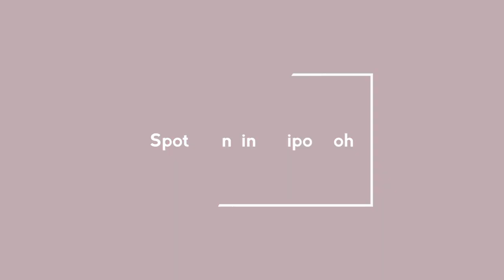Info Spot Mancing di Cipondoh || Info penjual lumut, 野生の釣りスポット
Ini adalah spot mancing yang bisa untuk wisata.
danau cipondoh.
disini juga tesedia penjual lumut hanya Rp.5000 hanya sampai jam 11 siang

patokan rutenya bisa cek di video yah.

Spot Mancing GRATIS di Jakarta || info spot mancing liar di PIK || mancing di danau golf PIK
big tilapia fishing
big tilapia fish
amazing big tilapia fishing
mancing ikan.
mancing ikan di PIK.
mancing ikan mujair
mancing ikan mujair di PIK.
mancing ikan tarpon.
mancing ikan tarpon di pik.
mancing mujair di kamal.
mancing ikan liar
mancing liar di jakarta.
mancing mujair liar.
mancing liar di jakarta utara.
mancing liar di jakarta barat.
mancing ikan kakap di PIk.
mancing ikan kakap di mangrove.
spot mancing mangrove pik
info terbaru mancing di mangrove pik.
spot mancing di danau pik.
spot mancing di danau golf.
spot mancing di danau golf pik.
spot mancing terlarang di pik.
spot mancing di kamal.
info terbaru mancing di danau golf pik.
rute mancing spot terlarang di pik.
galatama ikan mas di pik
pantai indah kapuk.
spot mancing liar di jakarta utara.
Spot mancing di jakarta barat.
spot mancing di jakarta timur.
spot mancing di jakarta selatan.
spot mancing di jakarta pusat.
spot mancing gratis di jakarta.
fadil wildan rabsun.
pik 1.
info penjual lumut kasar di jakarta.
pasir putih pik.
wisata gratis di pik.
info terbaru mangrove di pik.
spot mancing di selokan pik.
mancing mujair lobang
mancing ikan mas di mangrove.
mancing pakai katembat di pik.
mancing pakai menir.
ikan mujair terbesar di pik.
tempat ikan mujai nila di pik.
ikan mujair babon.
fising.
strike mujair babon di pik.
spot mancing tersembunyi di pik.
mangrove ekowisata pik.
mancing di hutan bakau jakarta.
mancing mania.
video mancing di pik.
video strike mujair babon.
video tentang mancing.
video mancing.
vlog mancing ikan mujair.
vlog mancing ikan.
vlog jalan-jalan ke hutan mangrove.
vlog kuliner di pik.